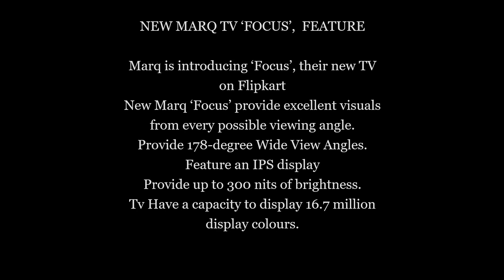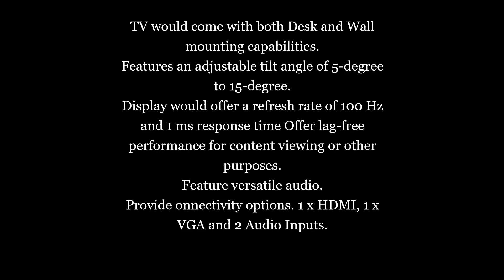NEW MARQ TV ‘FOCUS’, SPECIFICATION AND FEATURE DETAILS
NEW MARQ TV ‘FOCUS’,  FEATURE

Marq is introducing ‘Focus’, their new TV on Flipkart
New Marq ‘Focus’ provide excellent visuals from every possible viewing angle.
Provide 178-degree Wide View Angles.
Feature an IPS display
Provide up to 300 nits of brightness.
Tv Have a capacity to display 16.7 million display colours.
TV would come with both Desk and Wall mounting capabilities.
Features an adjustable tilt angle of 5-degree to 15-degree.
Display would offer a refresh rate of 100 Hz and 1 ms response time Offer lag-free performance for content viewing or other purposes.
Feature versatile audio.
Provide onnectivity options. 1 x HDMI, 1 x VGA and 2 Audio Inputs.